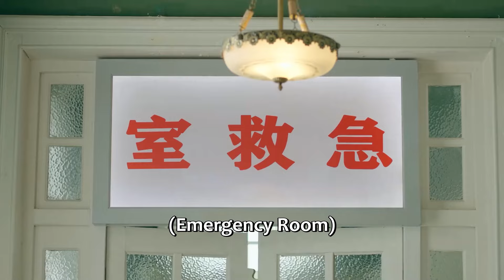❄️速看02灰姑娘在破廟中救出的男子竟是吸血鬼，從此兩人展開一段奇緣！|冰雪謠 Snow Fall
剧名 【Drama name】❄️|冰雪謠 Snow Fall